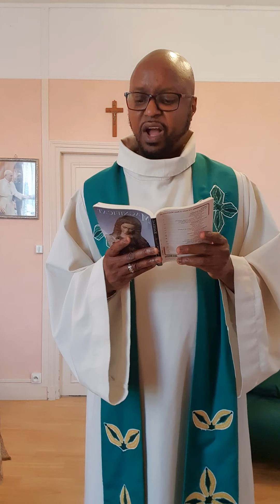25ème Diamnche du T.O.(A)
les derniers seront premiers, et les premiers seront derniers.